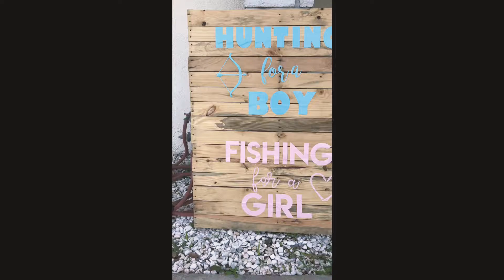Gender Reveal Joee Shea 💕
It’s a girl!!